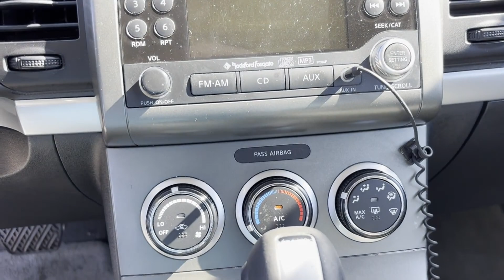2011 Nissan Sentra 2.0 SR Dublin, Worthington, Westerville, Bexley, Upper Arlington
2011 Nissan Sentra 2.0 SR 3N1AB6AP1BL677175 Video

This 2011 Nissan Sentra 2.0 SR is full of phenomenal features such as: